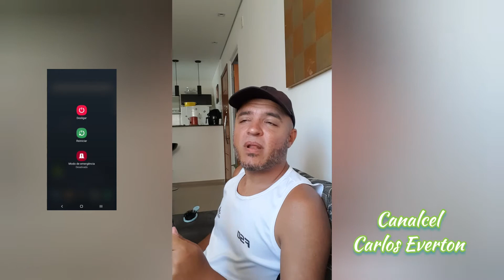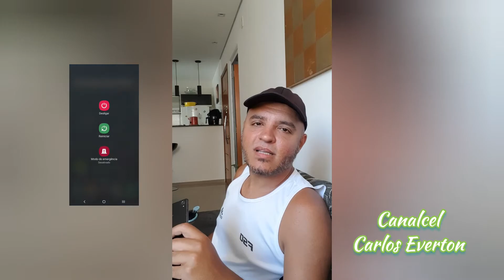Celular lento ou travando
Algumas dicas que pode ajudar se seu celular apresentar problemas!